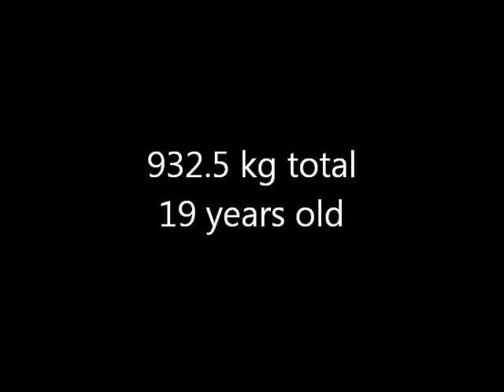2014 Rogue Fitness Pro American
Not all that great of a day..  Back to work training for the next meet.  American record bench and total